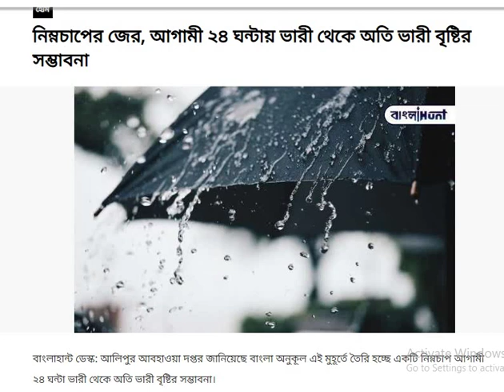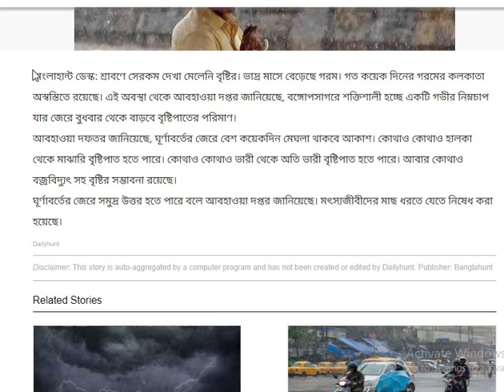গভীর হচ্ছে নিম্নচাপ || Today weather News